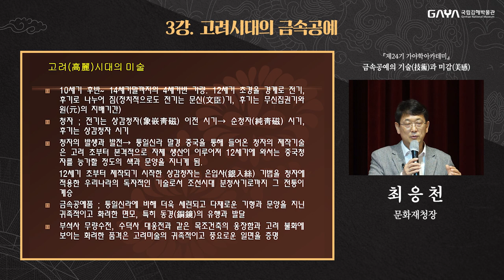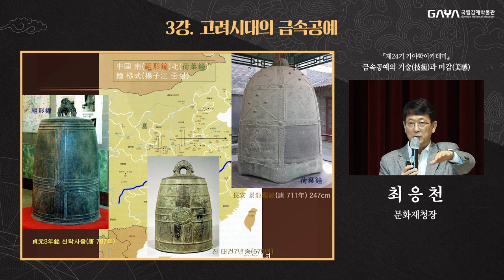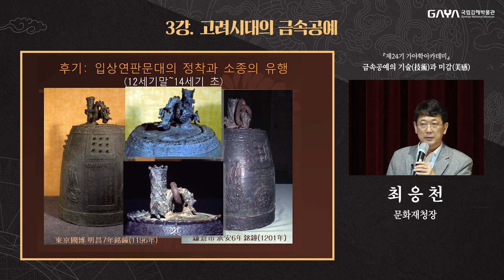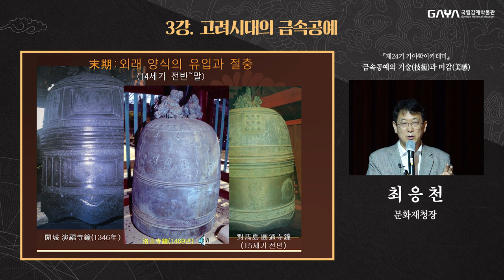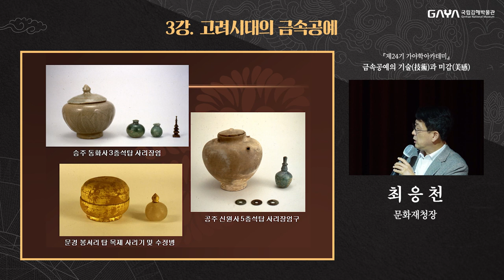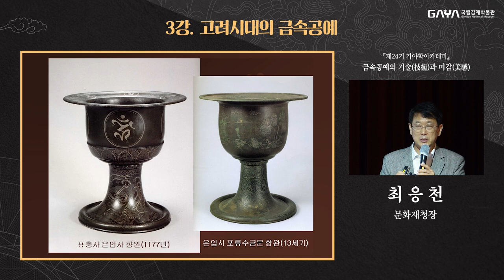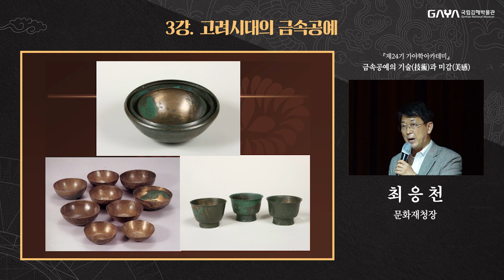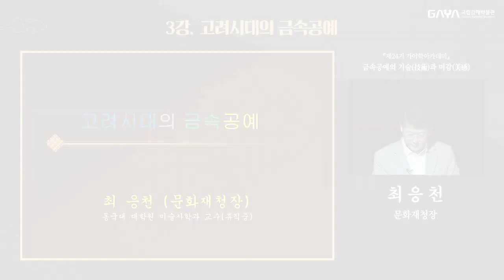제24기 가야학아카데미 3강 | 고려시대의 금속공예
국립김해박물관은 하반기 특별전  "야금; 위대한 지혜"(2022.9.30.~12.11.)의 이해를 돕기위해 성인강좌 "제24기 가야학아카데미"를 운영하고 있습니다. 세번째 강의 영상입니다.

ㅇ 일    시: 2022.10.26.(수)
ㅇ 장    소: 국립김해박물관 강당
ㅇ 주    제: 3강 | 고려시대의 금속공예
ㅇ 강의자: 최응천(문화재청장)

국립김해박물관